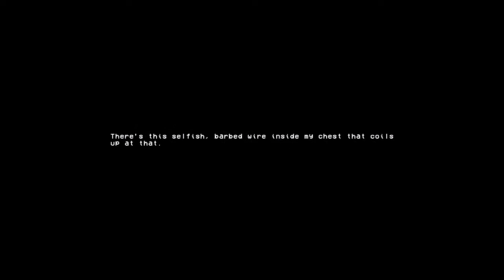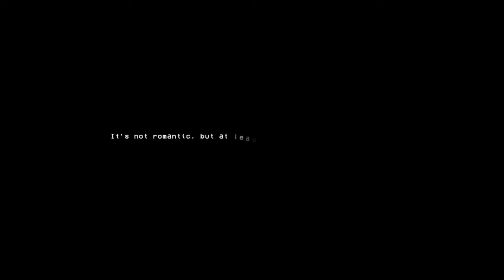УЖАСТИК ПРО РЫБУ THE LAST ONE AND THEN ANOTHERANO POEMYAYETANIME